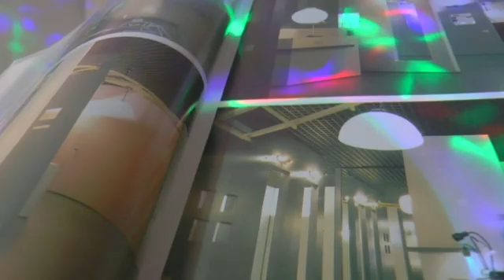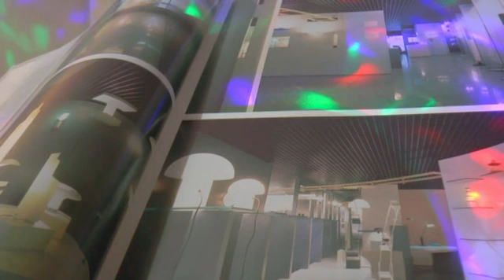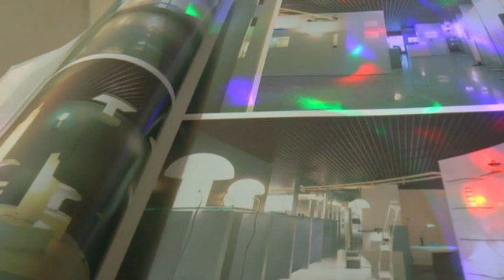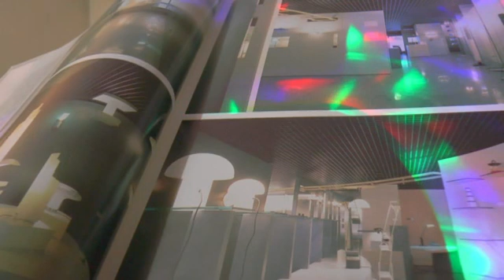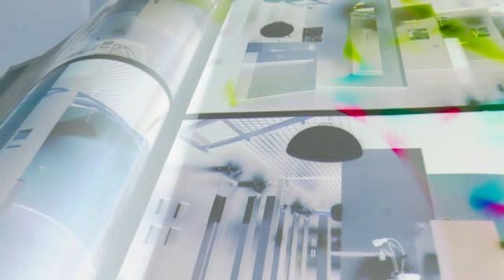I THIRST FOR ACCUSATION-JOHN BAKALIS-2020